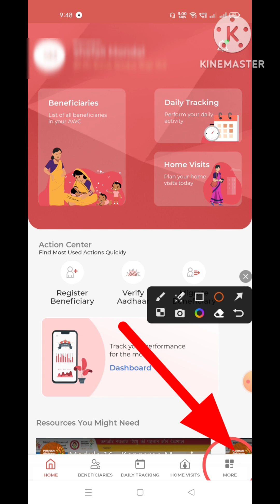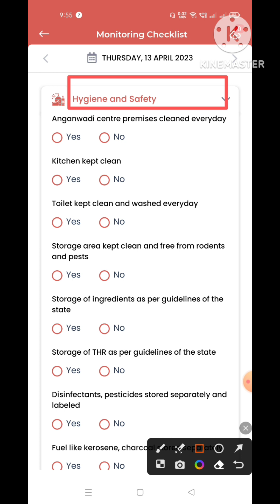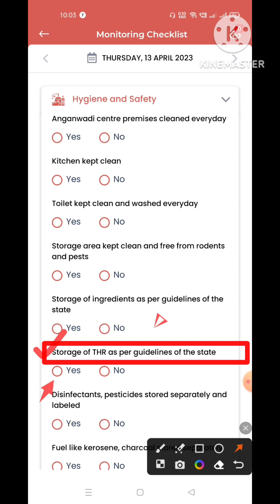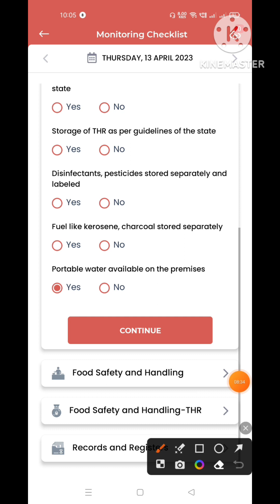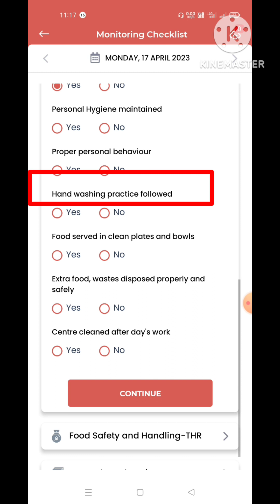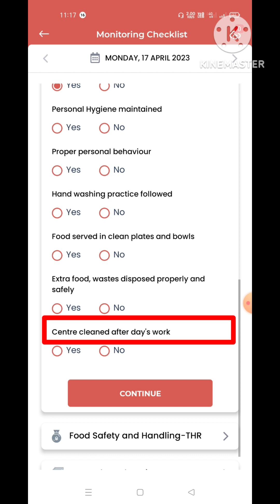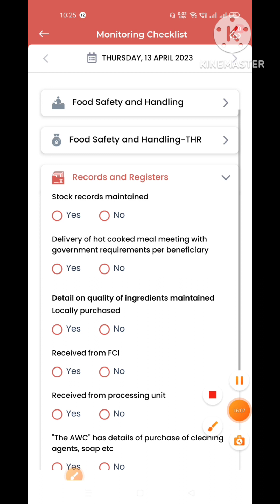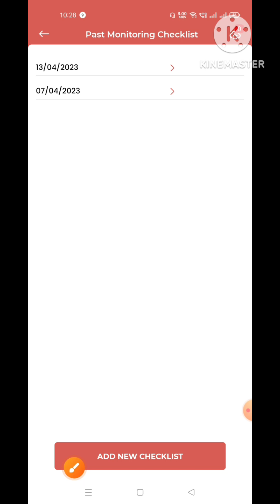ICDS || PROSAN TRACKER || কি করে AWC স্ট্যাটাস ওপেন করে নতুন চেকলিস্ট সাবমিট করবেন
icds | poshan tracker | কি করে AWC স্ট্যাটাস ওপেন করবে | কি করে নতুন চেকলিস্ট সাবমিট করবেন | চেকলিস্ট কি ? | check list কি ? |কিভাবে awc স্ট্যাটাস এর কাজ সম্পন্ন করবেন | আইসিডিএস সংক্রান্ত এক নতুন খবর |আইএসডিএস | icds | POSHAN TRACKER | poshan tracker in Bengali |
how to cheack awc status | How to submit awc check list | checklist | CHECK LIST